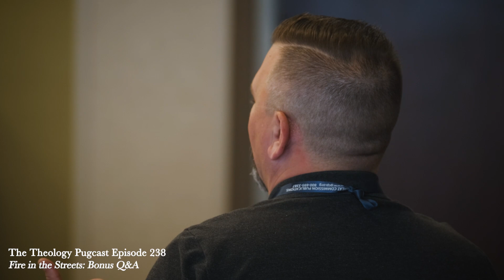Fire in the Streets: Bonus Q&A : The Theology Pugcast Episode 238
Listen in for a short Q&A session following our previous episode, Fire in the Streets.